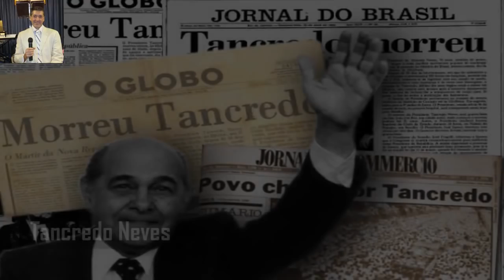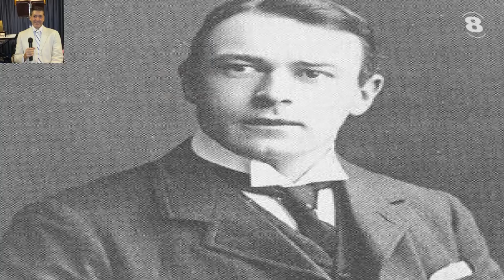10 Personaggi famosi morti per Maledire DIO il Cristianesimo e Israele